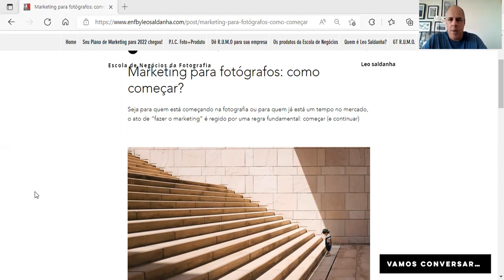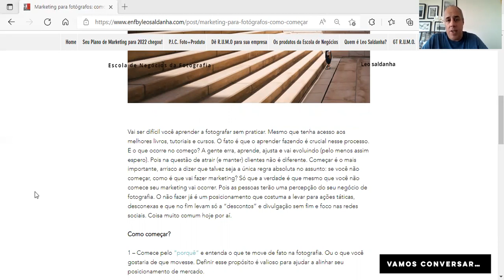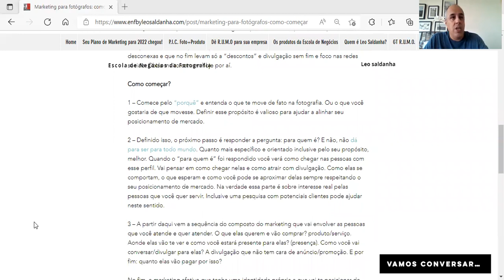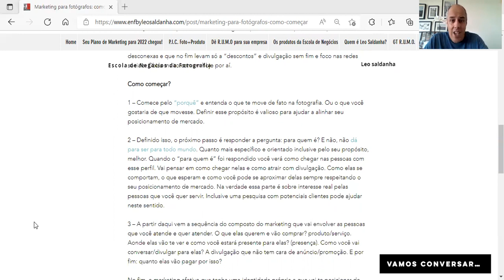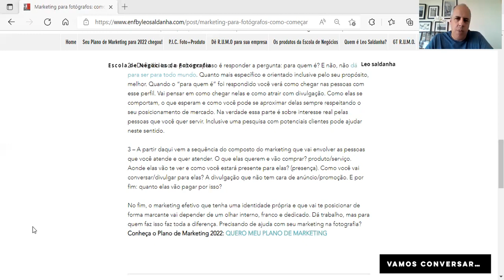Marketing para fotógrafos: como começar?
Seja para quem está começando na fotografia ou para quem já está um tempo no mercado, o ato de “fazer o marketing” é regido por uma regra fundamental: começar (e continuar). Precisando de ajuda para desenvolver seu marketing na fotografia? então clique